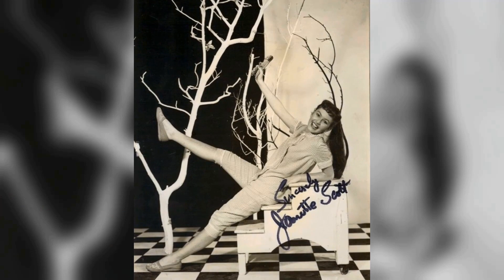Janette Scott: Hidden Gems Exposed: True Fans, You Won't Believe These Incredible Facts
Calling all movie buffs and Classic Hollywood devotees! 🎞️ Today, we pay homage to the timeless Janette Scott, whose brilliance illuminated the silver screen like no other. 🌟

Join me as we journey through Janette Scott's unforgettable performances, iconic characters, and cinematic triumphs that shaped their enduring legacy. 🎥

🎬 Lights, camera, and let's honor the legacy of Classic Hollywood with Janette Scott as our luminary of choice! ✨🎭
Filmography:
Last of the Summer Wine
Bikini Paradise
Burke's Law
Crack in the World
Contest Girl
The Old Dark House
Siege of the Saxons
Paranoiac
The Day of the Triffids
Two and Two Make Six
Double Bunk
His and Hers
BBC Sunday-Night Play
School for Scoundrels
The Devil's Disciple
The Lady Is a Square
Armchair Theatre
Happy Is the Bride
BBC Sunday-Night Theatre
The Good Companions
As Long as They're Happy
The Dashing White Sergeant
Edge of Divorce
The Magic Box
No Highway in the Sky
The Galloping Major
No Place for Jennifer
Conspirator
Medal for the General
Two Thousand Women
The Lamp Still Burns
Went the Day Well?